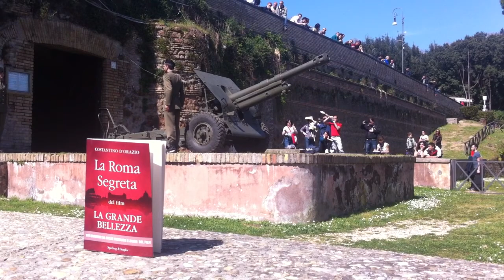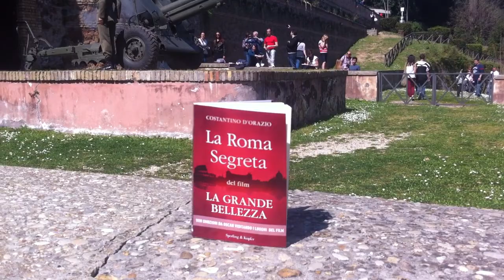LA ROMA SEGRETA DEL FILM LA GRANDE BELLEZZA - un libro di Costantino D'Orazio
Dal libro "La Roma Segreta del film La Grande Bellezza"
di Costantino D'Orazio (Sperling & Kupfer) - euro 10,00

La prima inquadratura del film "La Grande Bellezza" disegna sullo schermo un cerchio perfetto. Un veloce movimento di macchina all'indietro rivela che si tratta della bocca di un cannone.
«BUM. Fumo e una gran botta. All'unisono... È mezzogiorno, e Roma adesso lo sa», recita la sceneggiatura.
È dal 24 gennaio 1904 che tutti i giorni puntuale quel cannone a salve segna il rintocco della mezza, come amano dire i romani. Lo sparo è così netto e forte che in giornate particolarmente silenziose si avverte anche dall'altra parte della città, sull'Esquilino, il colle che chiude Roma a est. È un rito unico al mondo, che ogni giorno i soldati dell'esercito officiano con rigore e attenzione degni di una delicata operazione militare. Papa Pio IX introduce questa usanza già nel 1847 -- all'epoca si sparava da Castel Sant'Angelo -- per fornire ai sagrestani delle chiese di Roma un segnale preciso sul  quale accordare le campane della città all'unisono. Una trovata spettacolare per rimettere un po' d'ordine nelle giornate dei romani, inclini per natura a una certa confusione e pigrizia. Oggi il colpo coglie ancora di sorpresa gli abitanti di Trastevere, divertendo frotte di turisti che si affacciano per vederlo in diretta dalla terrazza del Gianicolo posta subito sopra la bombarda.